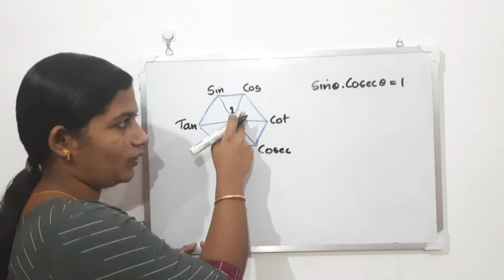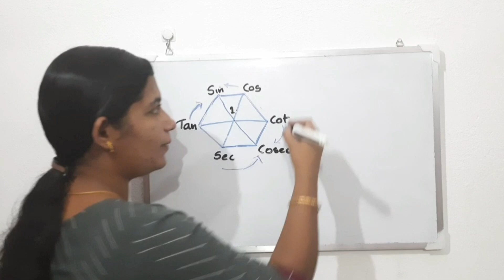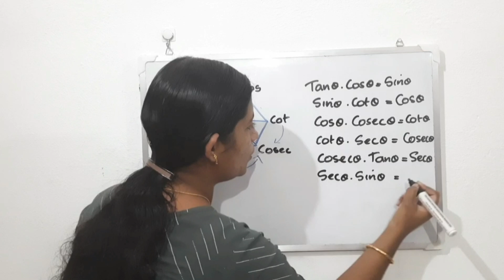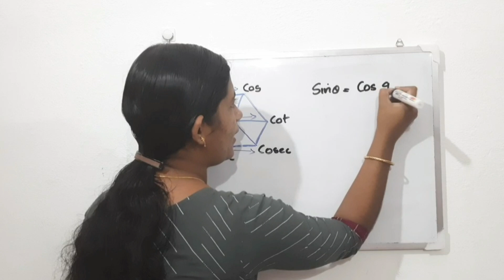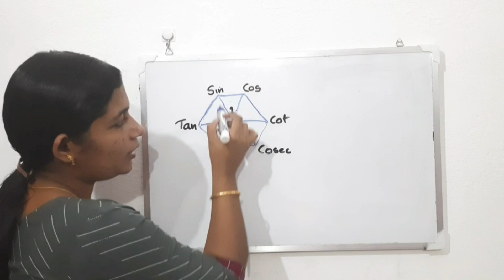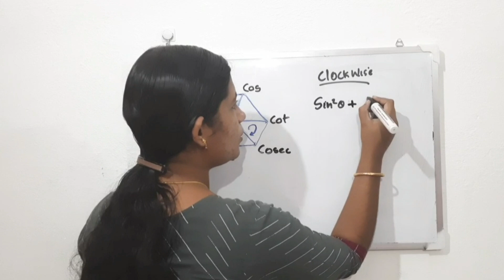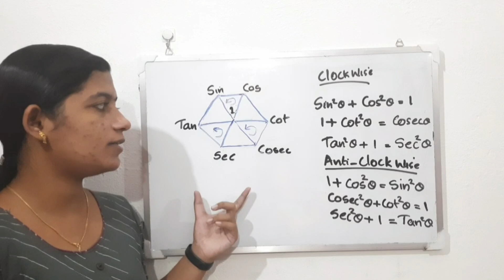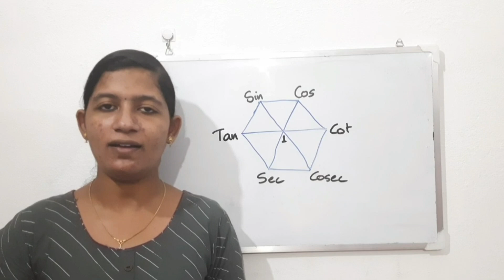36 Trigonometric Identities using Magic Hexagon/ത്രികോണമിതിയുടെ36 സമവാക്യങ്ങൾ എളുപ്പത്തിൽSmart Maths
ഷഡ്പുജം ഉപയോഗിച്ച് ത്രികോണമിതിയുടെ 36 സമവാക്യങ്ങൾ എളുപ്പത്തിൽ കണ്ടുപിടിക്കാം Part - 2

How to find Trigonometric equations/identities  using hexagon in malayalam Smart Maths

PSC Tricks